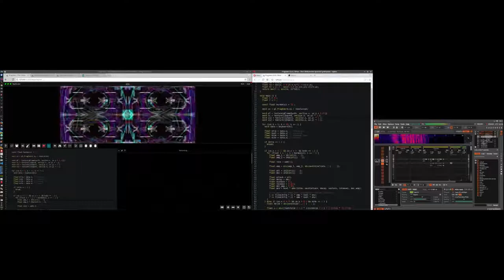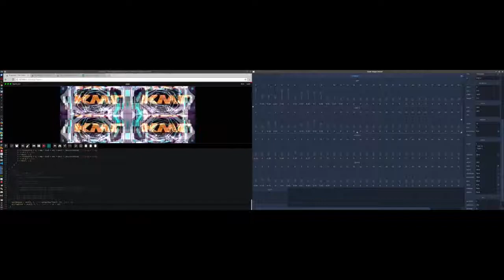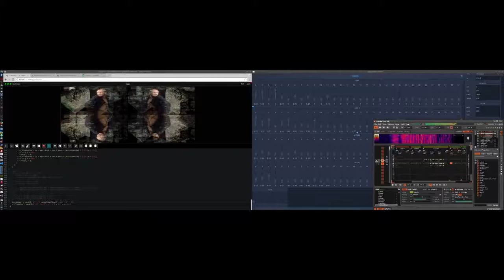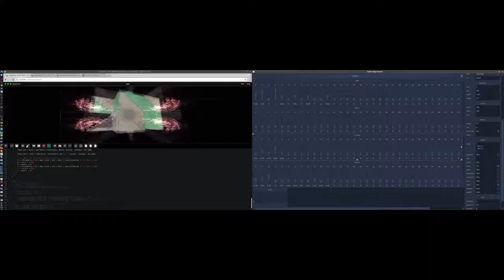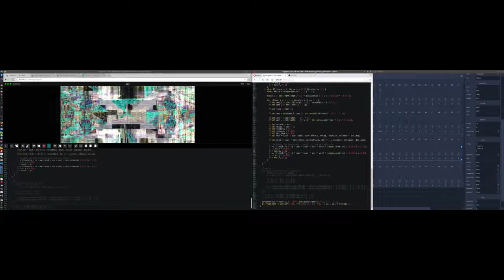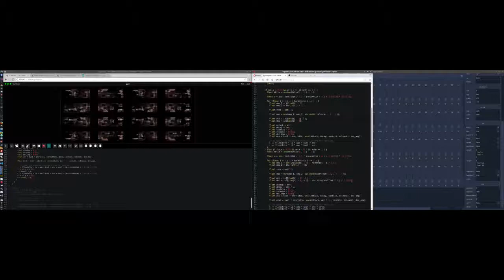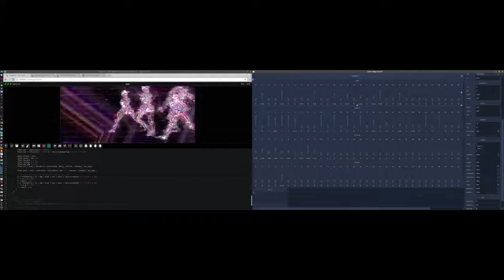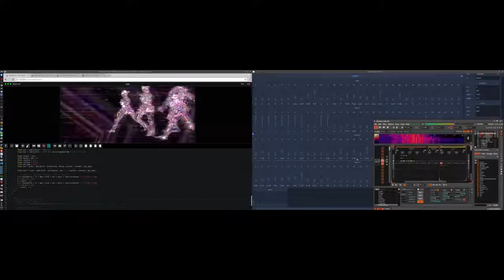Fragment - live additive synthesis with Open Stage Control/OSC & videos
Fragment is an online collaborative additive / spectral and soon granular live-coding web. platform, visuals are created by a live GPU script which accept many sort of inputs (webcam, images, canvas etc), the visual is then fed into an additive or granular synthesis engine in real-time.

This is a video of an one hour additive synthesis live patches coding session which use some of the new features coming in a soon to be released update such as OSC (with Open Stage Control), videos import with loop/playback settings and new MIDI key release feature among other things.

Open Stage Control is used to setup partials and control some partials parameter in real--time such as attack and decay etc.

There is a morphing between the two row of partials setup.

The Chrome browser was launched with "--disable-gpu-vsync" and FAS was set to 120fps limit, this mean better events granularity.

The source-code of the script which is used to produce all sounds in this video is available here :

Some amount of reverb and a delay effect is added inside Renoise DAW, MIDI sequences are coming from Renoise.